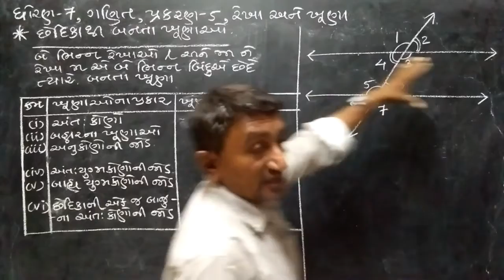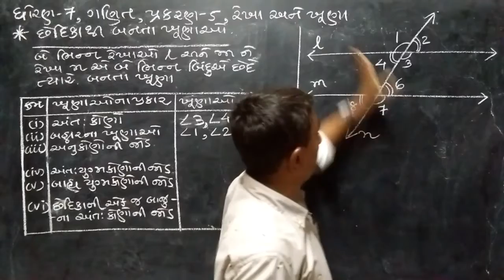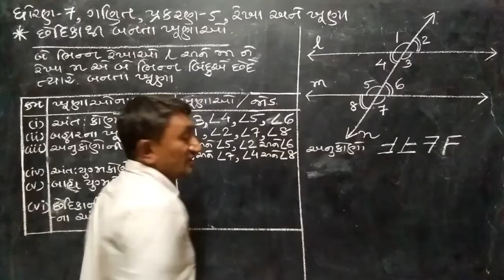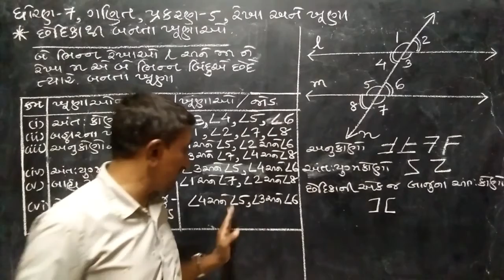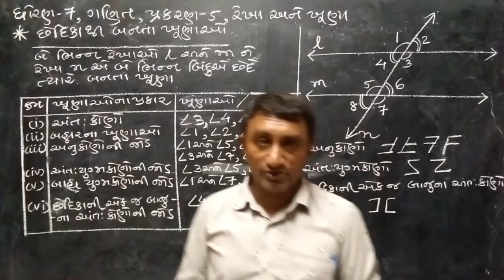ગણિત | ધો.7 | પ્ર.5 | રેખા અને ખૂણા (3)